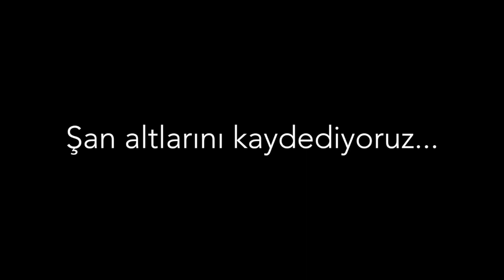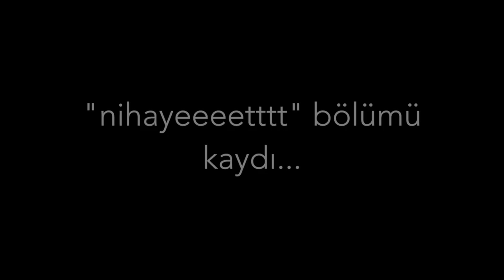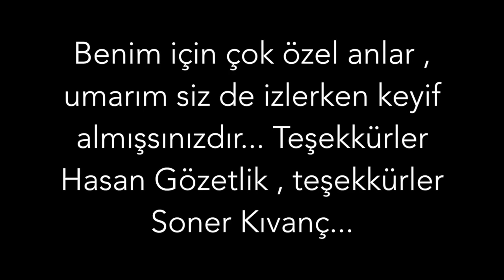“GÜN OLA HARMAN OLA” Kayıt Gecesi (Erkan Güleryüz & Soner Kıvanç & Hasan Gözetlik)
Merhabalar sevgili Dostlarım... Bu hafta size yine çok özel bir AN’dan video paylaşıyorum... Bildiğiniz üzere iki hafta önce MİNİMAL albümün ilk teklisi GÜN OLA HARMAN OLA’yı sizlerle paylaştık. Bu yüklediğim video şarkının Trompet kaydını aldığımız geceden. Sevgili Aranjörüm Soner Kıvanç ve Hasan Gözetlik ile geçirdiğim bu özel dakikaları sizlerle paylaşmak istedim. Hangi ruh hangi şartlar altında kaydettik neler hissettik sevgili Hasan ile aynı hissiyatta buluşunca ben ve Soner’in heyecanını organik olarak görün istedim... Kalbinizden öpüyorum , iyi seyirler...